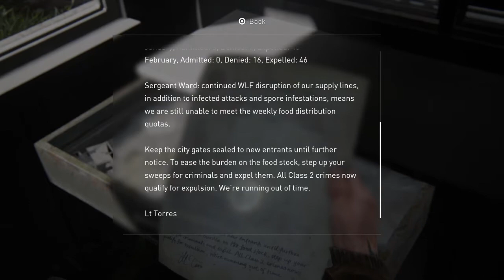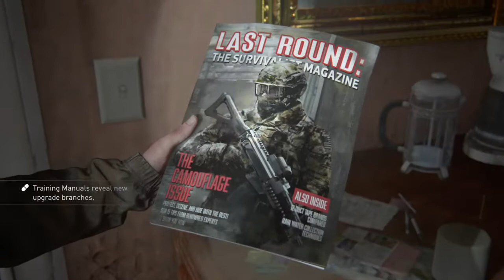The Last of Us™ Part 2 # 11 - Tommys around somewhere